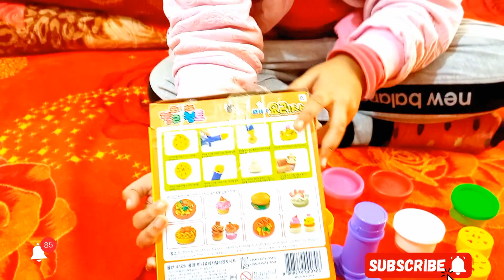My new clay.wow |I will share my new clay with you||Jahan the Princess|new vlog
assalamualaikum I am Jahan this is my channel
Jahan the Princess